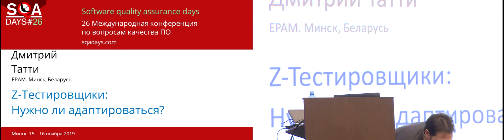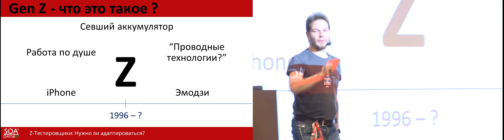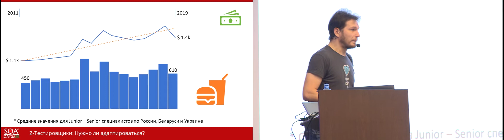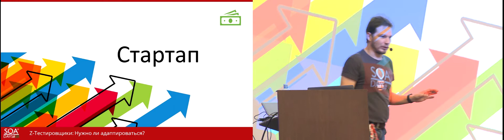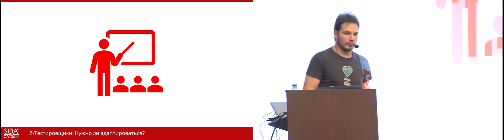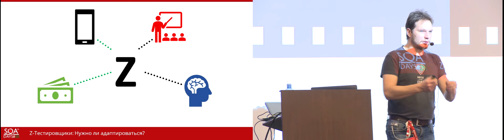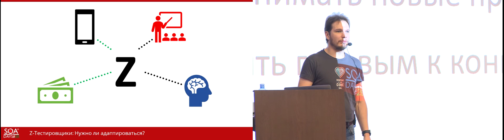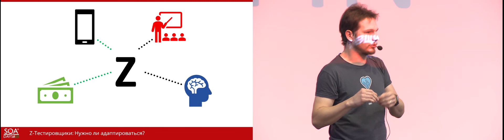Z-Testers: Do we have to adapt?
Dmitriy Tatti's talk at SQA Days-26 conference. November 15-16, 2019. Minsk. Belarus